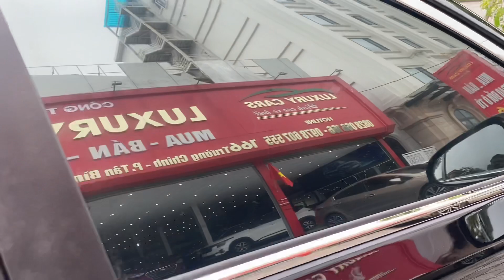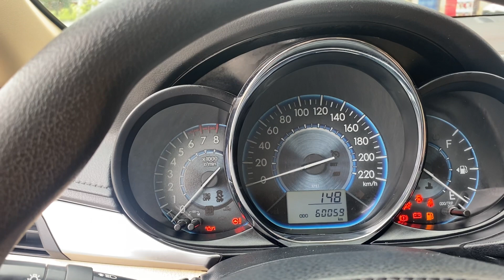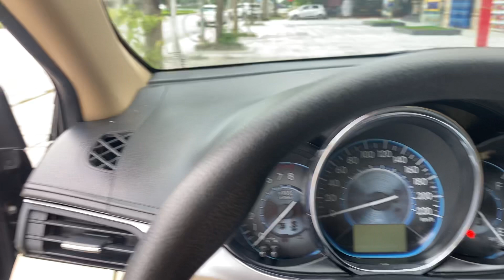⚡️💥Đẹp suất sắc bền bỉ- tiết kiệm nhiên liệu Toyota Vios 1.5E số sàn sx 2017 ODO 6v km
Đẹp suất sắc bền bỉ- tiết kiệm nhiên liệu
💥⚡️Toyota Vios 1.5E số sàn sx 2017 ODO 6v km không 1 lỗi nhỏ, máy zin, số zin, không tai nạn, không ngập nước.
⚡️ Xem xe tại 166 Trường Chinh- Hải Dương